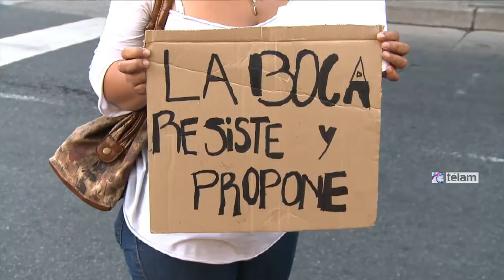Vecinos y organizaciones marcharon en La Boca contra "políticas de exclusión" del gobierno porteño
Vecinos, trabajadores y organizaciones sociales, culturales y políticas del barrio porteño de La Boca marcharon hoy para reclamar al Gobierno de la ciudad de Buenos Aires "que termine con la política de exclusión y expulsión, con los desalojos, el cierre de programas sociales y la reducción del presupuesto en vivienda".

"Nos venimos juntando a partir de la muerte de Gonzalo, un chico en situación de calle de 16 años que fue asesinado por otro de la misma edad hace casi un mes, por lo que instituciones que trabajamos con la población del barrio nos pusimos a pensar qué es lo que hace que los pibes lleguen a esa edad sin proyección de futuro", dijo a Télam Natalia Quinto, del movimiento "Para todos todo".

Bajo la consigna "La Boca resiste y propone. Basta de pibes y pibas muertos en el barrio. Por un presente con inclusión, para un futuro digno", los manifestantes marcharon desde Caminito hasta Almirante Brown y Paseo Colón "para exigir al Gobierno porteño que termine con su política de exclusión y expulsión hacia ls vecinos"

"Hoy La Boca es blanco de un negocio inmobiliario que busca convertirlo en Puerto Madero sin la participación de los vecinos que históricamente vivimos aquí", detalló la vecina.

Sostuvo además que "estamos cansados de los desalojos, del cierre de programas sociales, de pibes muertos en forma violenta, de la falta de espacios de recreación y la reducción del presupuesto para vivienda, que tienen que ver con decisiones políticas e ideológicas del Pro".

Carolina Sticotti, trabajadora social del barrio, coincidió y agregó a Télam que a partir del martes elevarán su reclamo y un petitorio elaborado en conjunto "a todos los organismos del gobierno porteño, para ver si empiezan a darle curso".

"Nosotros sabemos cuáles son las faltas y problemas del barrio y por eso estamos haciendo propuestas concretas", precisó.

Ángeles Larcada, docente de primaria de La Boca, subrayó que las políticas públicas "no están articuladas".

"Todo lo que pasa en el barrio es consecuencia de la misma falta de políticas públicas de trabajo, de salud y de educación. Sabemos que quieren expulsar a las familias en pos de un negocio inmobiliario", afirmó.

Los vecinos reclamaron además la construcción de una escuela para los 300 niños que se mudarán al nuevo complejo de viviendas de Casa Amarilla en los próximos meses, la apertura de centros de tratamiento para personas con consumo problemático de drogas con personal especializado y con trabajo comunitario y la construcción de viviendas sociales, entre otras demandas